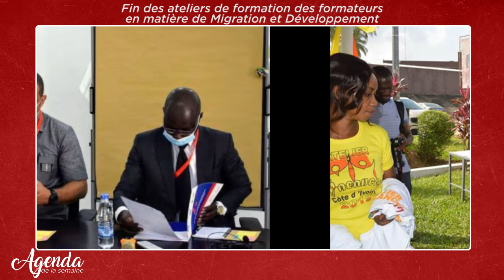Agenda de la semaine du 21 au 25 Juin 2021:Célébration de la fête de la musique en Côte d’Ivoire